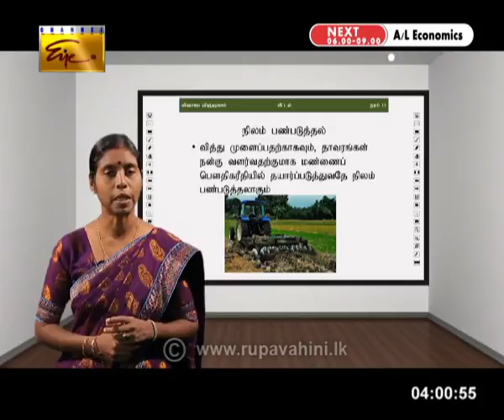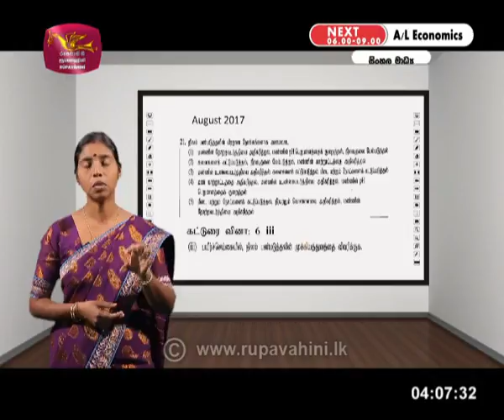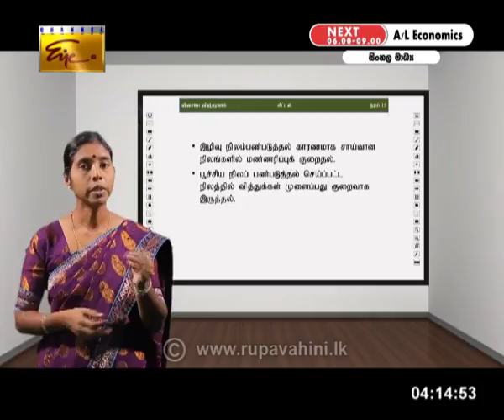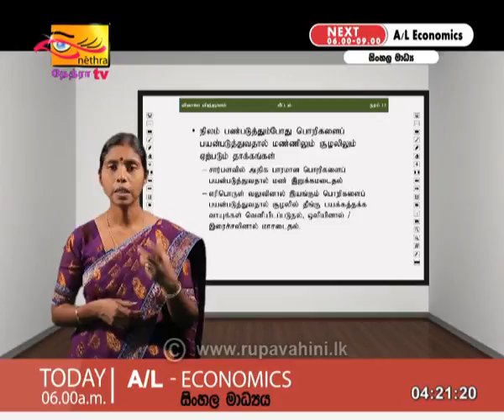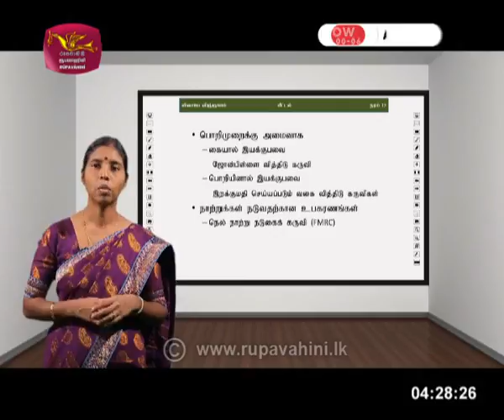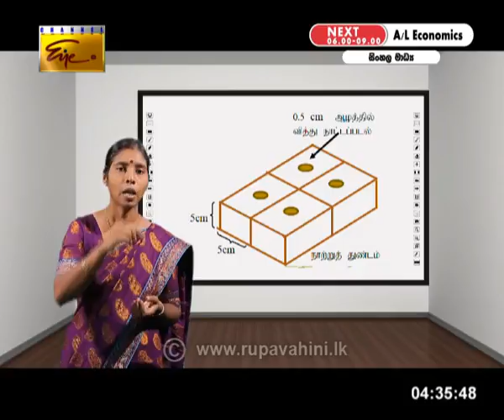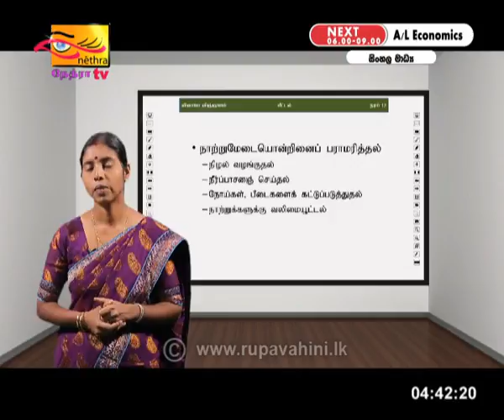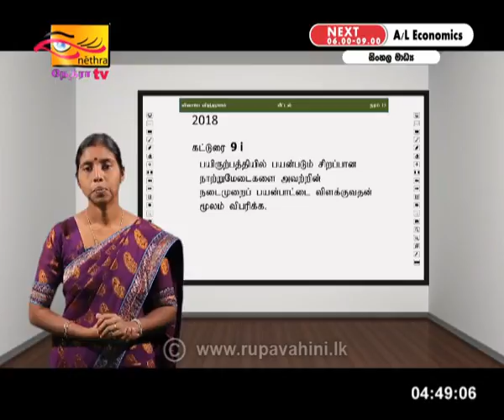Gurugedara | A/L Agriculture (Part 1) | Tamil Medium | 2020-06-19 | Educational Programme